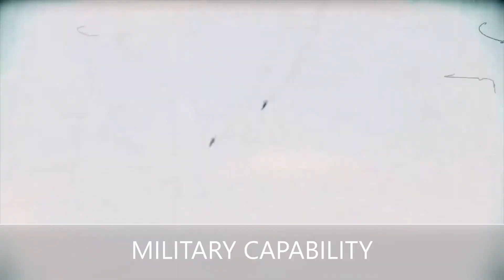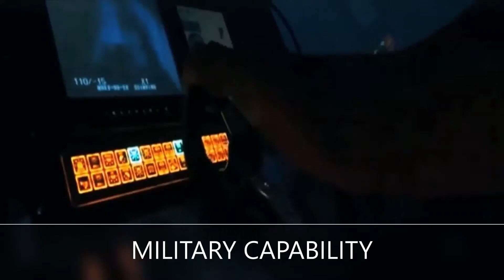😈RUSSIAN SPECIAL OPERATIONS FORCES 2020 - THE POWER OF A GIANT.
Russian intelligence officers offered to pay Taliban militants to kill American troops in Afghanistan over the past year, amid peace talks to end the 18-year war there, a military official confirmed to ABC News on Sunday.

U.S. intelligence agencies linked the effort to a Russian intelligence unit suspected of covert action and assassination attempts in Europe, according to The New York Times, which first reported the intelligence findings said to have been presented to President Donald Trump in March.
A counterterrorism source confirmed to ABC News, as first reported in the New York Times, that this information first came to light around January after U.S. special operations raids in Afghanistan where cash was found.

There are about 8,600 U.S. troops still in Afghanistan -- many are special operations forces -- but sources told ABC News it isn't clear which troops the Russians wanted the Taliban to kill.

The New York Times report also said that no decisions have been made inside the White House for any kind of response.

Besides the peace talks, which resulted in an accord reached Feb. 29 between the U.S. and the Taliban that set conditions for a drawdown to the war that began after al Qaeda perpetrated the Sept. 11, 2001, attacks, America's relationship with Russia came up in Trump's remarks last spring well after the intelligence assessment circulated inside the administration.

Last year, 23 U.S. troops died in Afghanistan, but whether any were targeted by Taliban fighters paid by Russian operatives isn't known, the military official said. The official didn't know whether Trump was briefed but said other senior U.S. officials learned of the Russian operation "months ago."

MORE: Russian troll farm financier also backs Russian mercenaries in Syria: Officials

"There is no way to really confirm if it actually worked," the military official, who's not authorized to speak on the record about such matters, told ABC News.

A White House spokesperson declined to comment on the veracity of the intelligence report but denied Trump was informed in March.

"While the White House does not routinely comment on alleged intelligence or internal deliberations, the CIA Director, National Security Advisor, and the Chief of Staff can all confirm that neither the President nor the Vice President were briefed on the alleged Russian bounty intelligence. This does not speak to the merit of the alleged intelligence but to the inaccuracy of the New York Times story erroneously suggesting that President Trump was briefed on this matter," White House Press Secretary Kayleigh McEnany said in a statement on Sunday.

President Donald Trump himself denied ever being briefed in a tweet published early Sunday morning and added that "nobody has been tougher on Russia than the Trump Administration."